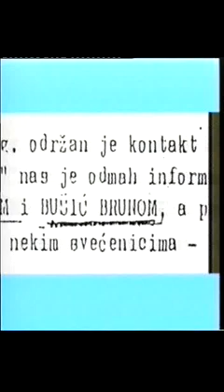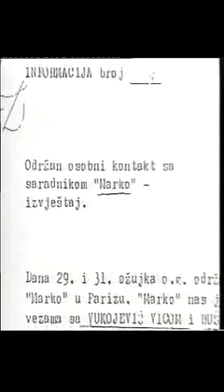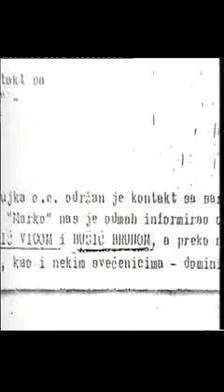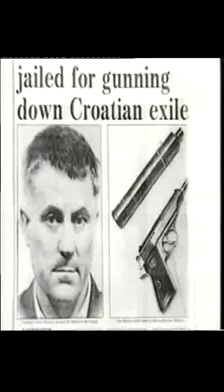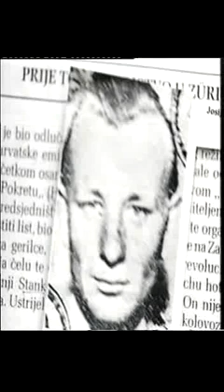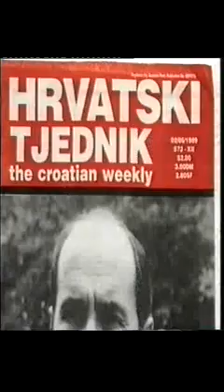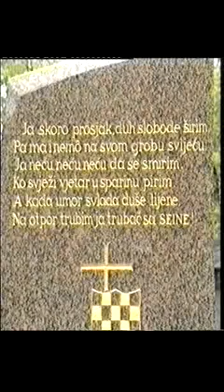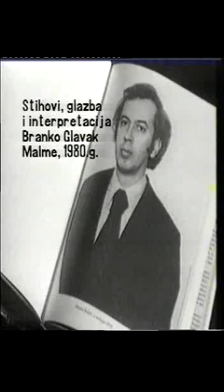Film: "Bruno Bušić - život, djelo i mučko ubojstvo" - 5.dio